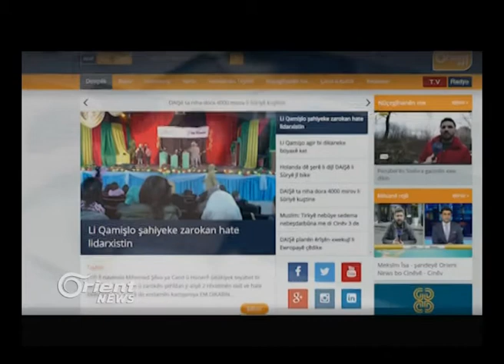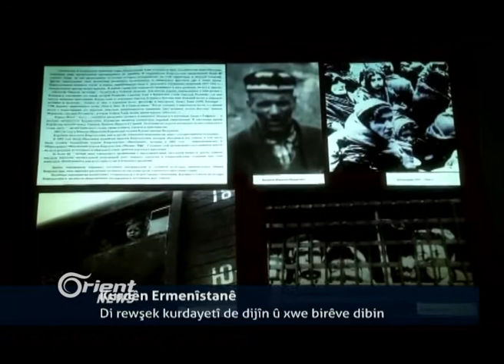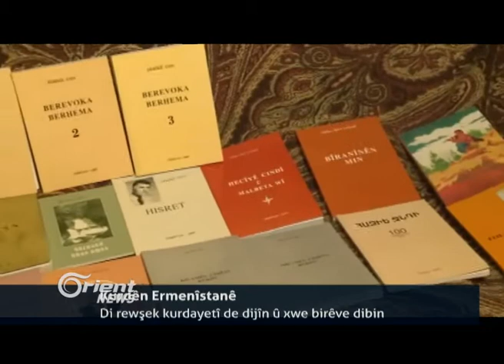Rûsiya alîkariyên leşkerî şandin ji pêşmerge re